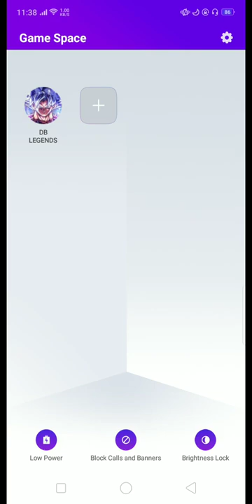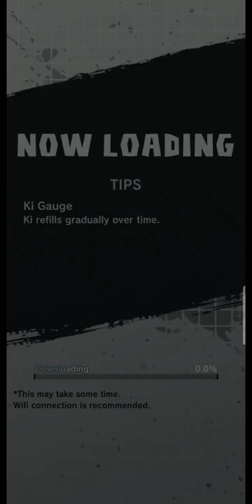DRAGON BALL LEGENDS - STORY PART 28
@Bandai Namco Entertainment  @バンダイ公式チャンネル  BANDAI OFFICIAL